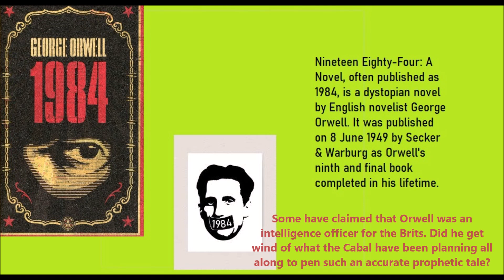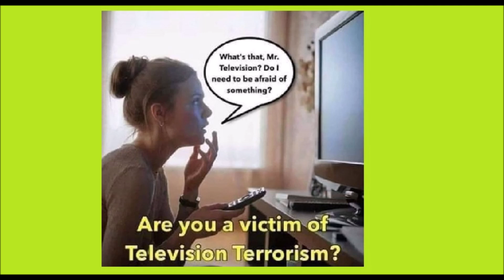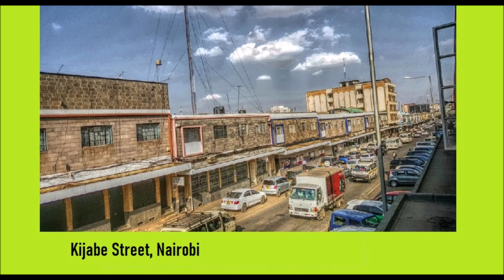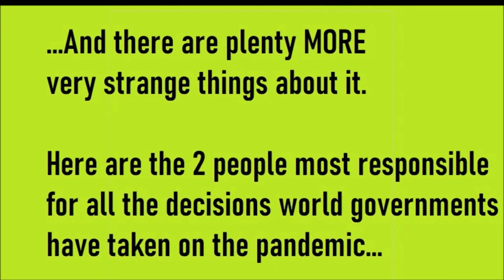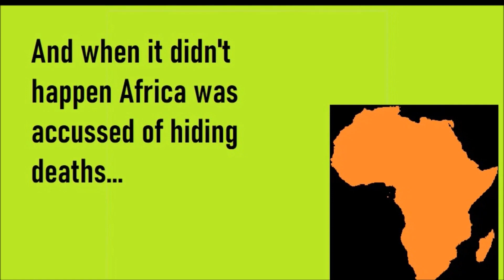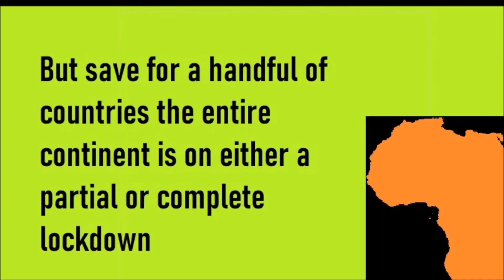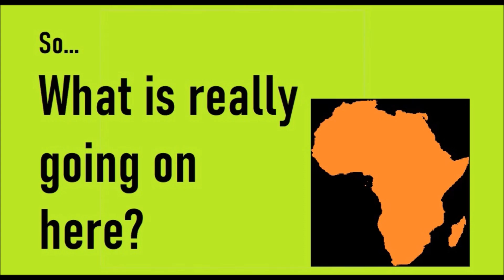Why Ken Walibora "Chokora" Story Does NOT Add Up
An update on the Ken Walibora mystery plus trying to piece together why Africa has suddenly found herself at the very top when it comes to discussions on the current global crisis. What is the real reason behind this and does it mean that the predictions that have always missed the mark will suddenly start to happen?